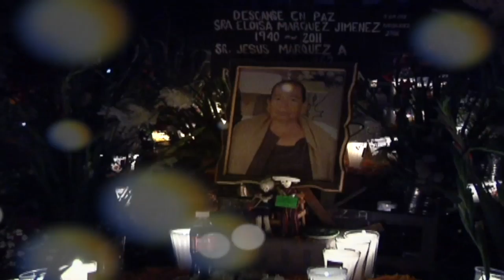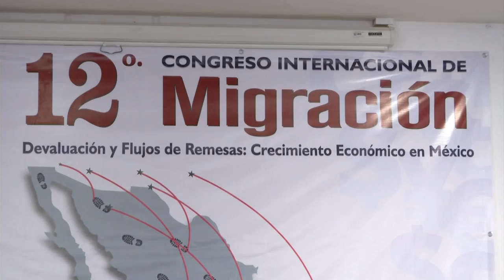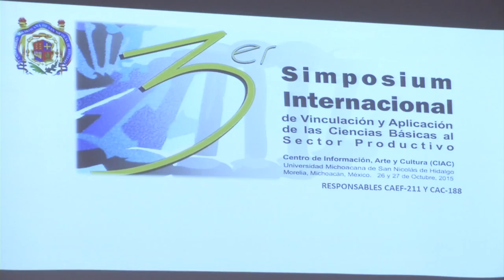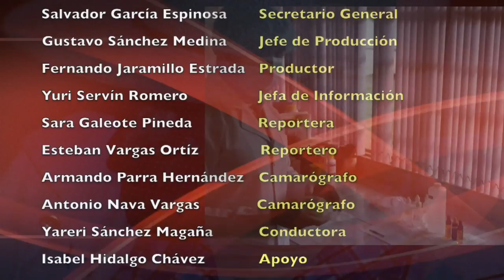LOS NICOLAITAS 1 DE NOVIEMBRE 2015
Tres instancias Nicolaitas estuvieron de aniversario esta semana, el Posgrado de Química, la Facultad de Economía y el Instituto de Investigaciones Económicas y Empresariales (ININEE). EL Rector Nicolaita Medardo Serna continua con las negociaciones tanto con el gobierno federal como estatal para sanear no sòlo las finanzas de La Universidad Michoacana de San Nicolás de Hidalgo sino impulsar su desarrollo en todos lo ámbitos.